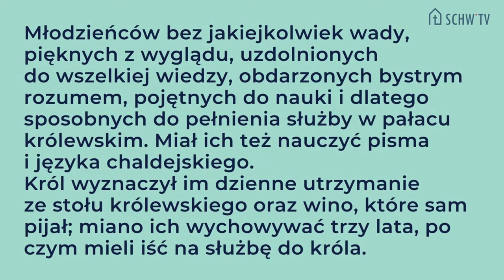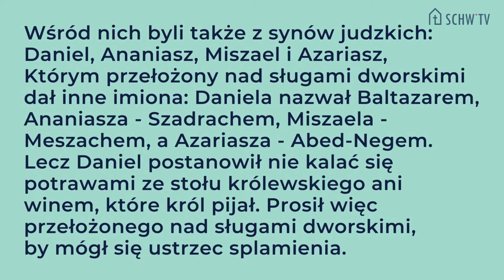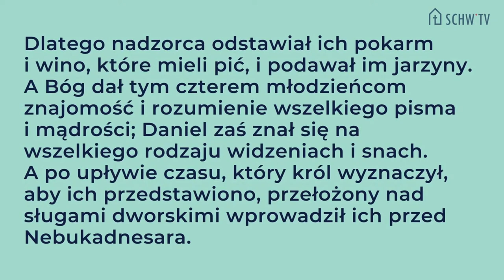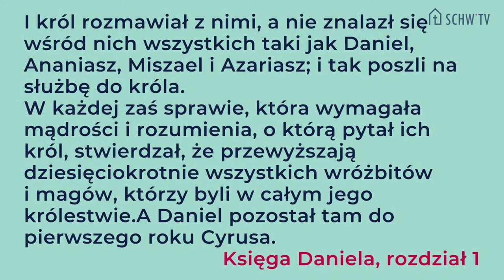PROPOZYCJA NIE DO ODRZUCENIA // Marek Stembalski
Marek Stembalski
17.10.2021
Społeczność Chrześcijańska we Wrocławiu

Życie każdego dnia stawia nas przed wyborami. Każdego dnia musimy podejmować decyzje komu chcemy służyć i komu chcemy się podobać. Życie podsuwa nam pełno okazji do tego aby „iść na skróty” (czytaj: w grzech), a diabeł na każdym kroku składa nam propozycje nie do odrzucenia… Propozycje których po ludzku się po prostu nie odrzuca.
Taką propozycję któregoś dnia otrzymał Daniel (Księga Daniela 1:1-21), a wybór którego dokonał był początkiem niesamowitej drogi, jaką przeszedł później z Bogiem i która sprawiła, że Bóg w niesamowity sposób go wypromował.